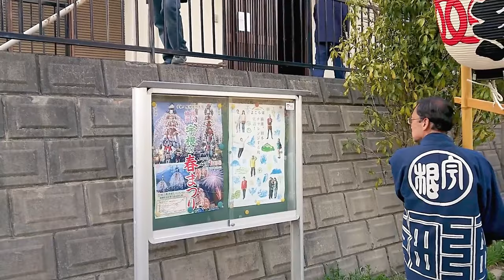宇根の春まつり 2018（秩父三大春祭り）午後の部！ - Une Spring Festival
埼玉県秩父郡横瀬町宇根地区の宇根の春祭り（八阪神社例大祭）は、毎年4月の第一日曜に行われます。
　明治時代は「お祇園祭り」として7月15日に行われていたそうですから秩父地方の一番早い「お祇園祭り」とも言われています。
二基の笠鉾が「宇根社中」による秩父屋台囃子のリズムにのって横瀬町宇根地区の山間を昼夜曳き回されます。

▼会場・交通アクセス
会場：八阪神社
住所：埼玉県秩父郡横瀬町横瀬3305 番地
交通：西武鉄道西武秩父線 横瀬駅より徒歩15分位

▼再生リスト
▼各地のお祭り Matsuri Festival